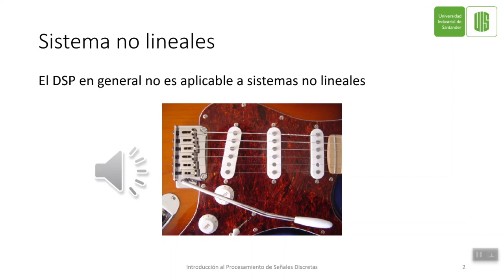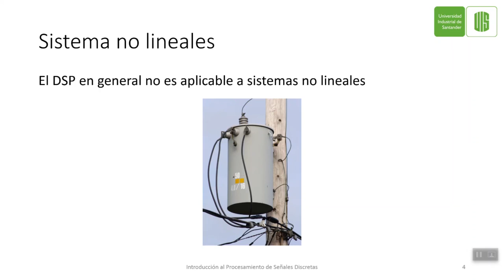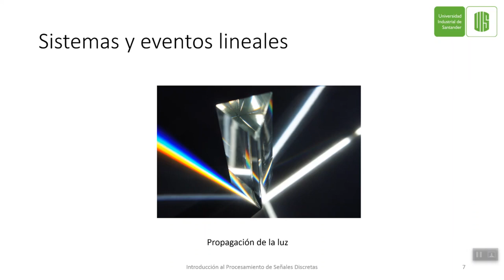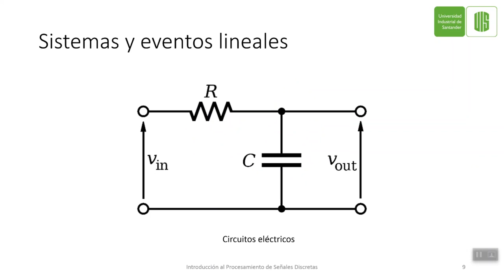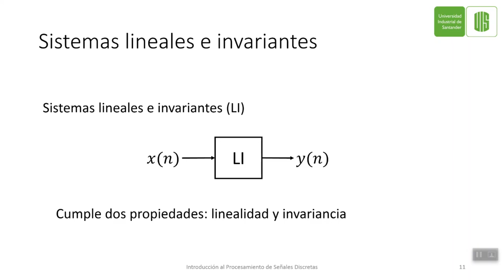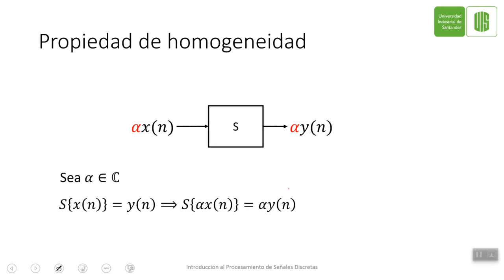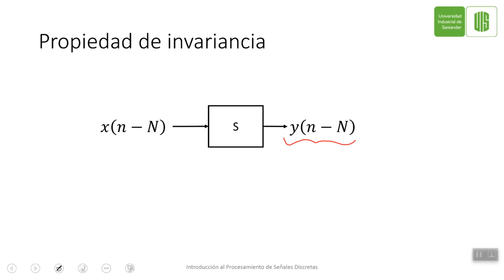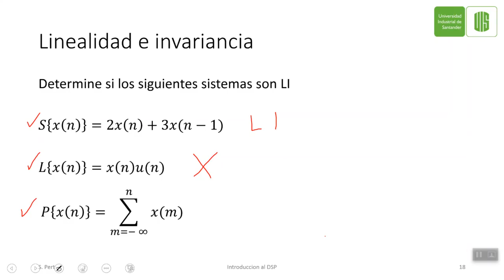2.2 linealidad e invariancia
Propiedades de linealidad e invariancia en sistemas discretos